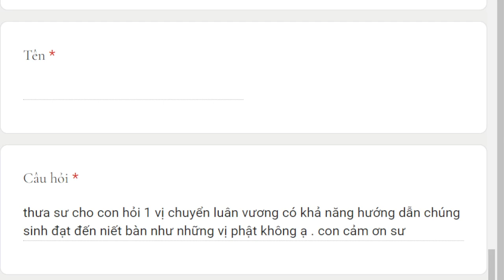1638. Khả năng một vị chuyển luân vương